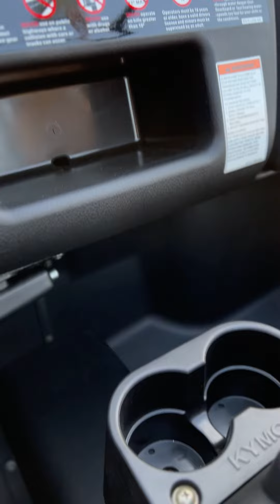New 2023 Kymco UXV 700i Side By Side UTV For Sale In Corona, CA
to view this New Desert Sand 2023 Kymco UXV 700i for sale in Corona, California.

Pre-Qualify Now!!
*no credit impact

Description:
2023 Kymco UXV 700i
The UXV 700i model comes equipped with premium Kaifa gas-reservoir shocks, a standard feature rarely found on a base model, providing sure footed handling in rough terrain. Steel braided brake lines ensure positive brake response without the brake fade that can be experienced with standard rubber brake lines.

The 2023 UXV 700i is a Performance Sport Utility SxS with the following features:

Fuel injected 695cc SOHC 4-stroke, 4-valve, single cylinder liquid cooled engine
On-Demand 2WD/4WD with differential lock
Automatic CVT transmission with H-L-N-R-P drive modes
4-wheel independent suspension with dual high clearance front A-arms and standard rear control arms
Front and rear hydraulic disc brakes with steel braided lines, hand brake
Kaifa gas-reservoir shocks with compression, rebound and preload adjustment
Dual high/low beam headlights with LED markers and dual brake/tail lights
Winch mounting plate in place for easy winch installation
2” receiver for mounting a standard trailer hitch
440 lb. capacity tilting cargo bed with 1,433 lb. towing capacity
Dual beverage holders
12-volt DC charger and USB port
Comfortable high back bucket seats with driver’s seat adjustability
Safety Side nets
Seat belts with elastic shock reduction shoulder harness and safety interlock switch
Lockable glove box and storage compartments under driver’s seat and under the hood
Hard doors
Instrumentation: Cluster includes a backlit speedometer with MPH/KPH selection. Gear position indicator, fuel gauge, temperature sensor, battery condition light, 2wd/4wd/diff lock indicator, high beam indicator, fault code indicator and odometer, hour meter, trip meter or clock.

The 2023 UXV 700i is available in Desert Sand and Ghost Gray.

About Us:
Welcome to Corona Powersports your ATV Outlet!
Who We Are - Family
A small family owned business located in Corona, California. Incorporated & in business since 1986. We are a licensed dealer by the state of California Department of Motor Vehicles. We are an authorized dealer for KYMCO, Kayo & Hisun.

Large selection of ATVs, UTVs, Dirt Bikes & more. We have the ATV or UTV you are looking for! We offer a large selection of new and pre-owned ATVs, UTVs, Scooters and Motorcycles in Southern California.

We sell new:
KYMCO ATVs/UTVs/Motorcycles/Scooters
Kayo USA ATVs/Dirtbikes/PITBIKES
Hisun MOTORS UTVs.
kANDI pOWERSPORTS GOLF CARTS/ELECTRIC BIKES

We sell a large selection of pre-owned ATVs & UTVs.

Committed to our customers, we are fully staffed to accommodate and provide excellent customer service including on-site assistance. Your personal satisfaction is our main priority! We offer factory warranties on all new products and warranty plans on many pre-owned vehicles. We hope you enjoy our website and our products and we look forward to any questions, comments, or interest you have in

Corona Powersports your ATV Outlet!